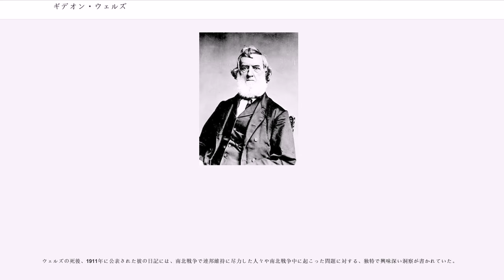ギデオン・ウェルズ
ギデオン・ウェルズ（Gideon Welles, 1802年7月1日 - 1878年2月11日）は、アメリカ合衆国の政治家。1861年から1869年までエイブラハム・リンカーン、アンドリュー・ジョンソンの両大統領の下で第24代海軍長官を務めた。南北戦争において南部連合に対する海上封鎖を実施するために海軍の強化を図り、北軍の勝利に大きく貢献した。またウェルズは名誉勲章の創設を支援し、勲章のデザインを監督した。

1802年、ウェルズはコネチカット州グラストンベリーで生まれた。ウェルズはノーウィッチ大学で学士号を取得し、法律を学んで弁護士となったが、間もなく報道の世界に身を遷した。ウェルズは1826年にハートフォードでハートフォード・タイムズ新聞社を創設し、編集者となった。

ウェルズは新聞社の経営を成功させ、富を築いた。1827年から1835年まではコネチカット州下院議員も務め、政界とも密接なかかわりを持つようになった。その後、1835年から1836年まで州会計監査官、1836年から1841年までハートフォード郵便局長、1842年から1844年まで再び州会計監査官、1846年から1849年まで合衆国海軍食料衣類局長、1856年から1864年まで共和党全国委員会のコネチカット州代表、1860年に共和党全国大会のコネチカット州代表を務めた。

ウェルズは民主党ジャクソン派として、マーティン・ヴァン・ビューレンやジョン・ミルトン・ナイルズらと非常に緊密な関係を築いた。コネチカット民主党においてウェルズはアイザック・トウシーと対立した。ウェルズは1844年の大統領選挙でジェームズ・ポークを支持したが、1848年の大統領選挙では自由土地党として出馬したヴァン・ビューレンを支持し、民主党を離党した。

ウェルズは奴隷制度に反対する見解を示し、1854年に新たに設立された共和党に参加した。1856年には共和党の思想を以後数十年にわたって取り入れた新聞社ハートフォード・イヴニング・プレスを創設した。1860年の大統領選挙ではエイブラハム・リンカーンを強く支持した。そして同選挙で勝利したリンカーンは、ニューイングランド出身で論理派の政治家であったウェルズを海軍長官として指名した。

リンカーンの大統領当選後、自由貿易と奴隷制を支持する南部諸州はリンカーンの政策に反発し、次々と連邦離脱した。それに伴い南部諸州の士官も一斉に辞職し、合衆国海軍省は混乱状態に陥った。1861年3月に海軍長官に着任したウェルズは、当時の合衆国海軍の艦船の中では最強と謳われたフリゲート艦ポウハタンを南部で孤立したサムター要塞に派遣し、弾薬・物資の補給と要塞の防衛を命じた。だが不運なことに、それとは別にリンカーン大統領がポウハタンをフロリダ州ペンサコーラに派遣する命令を出していた。その結果、サムター要塞は4月12日にポウハタンの支援を受けることなく南部連合から一斉砲撃を受け、ロバート・アンダーソン少佐率いる要塞部隊は撤退を余儀なくされた。

サムター要塞の戦いによって開戦した南北戦争は、間もなく南北双方にとっての総力戦となった。4月19日、合衆国陸軍総司令官ウィンフィールド・スコットはアナコンダ作戦を立案し、海上封鎖とミシシッピ川の掌握による南部の経済封鎖を提案した。合衆国国務長官ウィリアム・スワードもこれに賛成した。ウェルズは経済封鎖の効果の遅さや十分な包囲網を確立できない可能性を考慮し、声高に反対したが、最終的にはリンカーン大統領の権限によって実行されることになった。懸念はあったものの、ウェルズは合衆国海軍の再構築に尽力し、海上封鎖で南部の輸入ルートを絶つことに成功した。南部は主要収入源であった綿花を輸出できなくなり、経済的に衰弱していった。合衆国海軍は南部の海岸線約3500マイルを完全に封鎖するには至らなかったが、北軍の勝利に大きく寄与した。リンカーンはウェルズをローマ神話における海を司る神にちなんで「ネプチューン」という愛称で呼んだ。

ウェルズは合衆国海軍の再建には成功したものの、リンカーン政権内での立場はあまり良好ではなかった。ウェルズの反イギリス的な感情はしばしばウィリアム・スワード国務長官と対立し、またウェルズの保守的な姿勢はサーモン・チェイス財務長官やエドウィン・スタントン陸軍長官と衝突を引き起こした。ウェルズはリ...